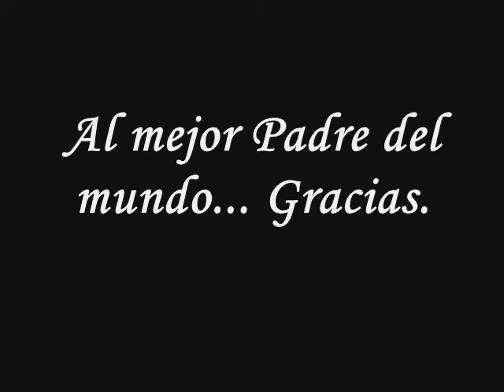Quiero verte una vez más, Papá.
Un tango que me invita a conversar con los recuerdos...
Te extrañamos, viejito lindo.
 Letra: José María Contursi
Por Osvaldo Pugliese y su Orquesta Típica de1950, con la voz de Alberto Morán.